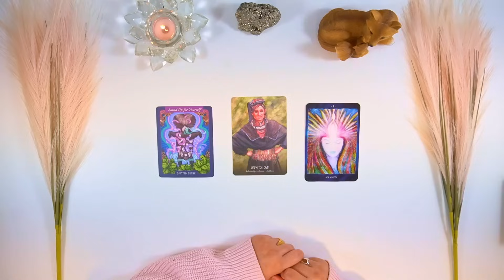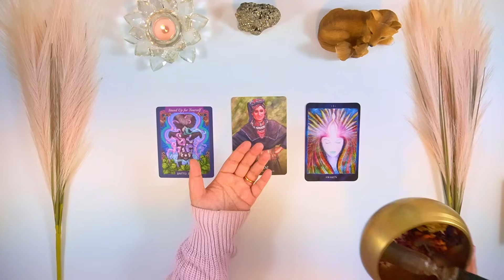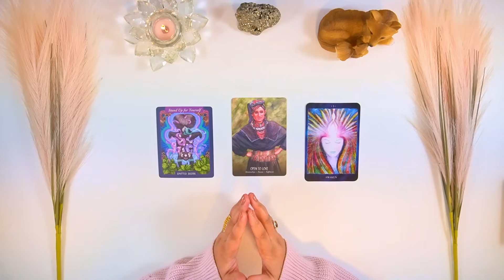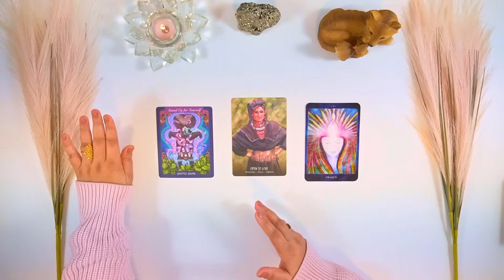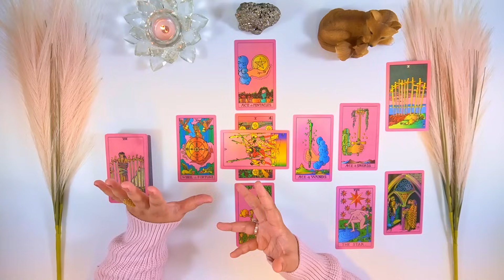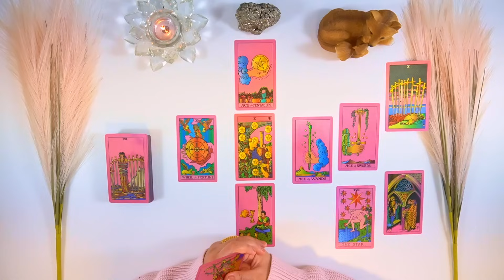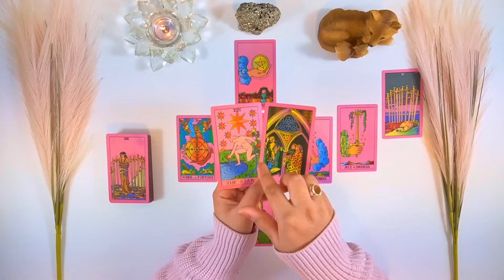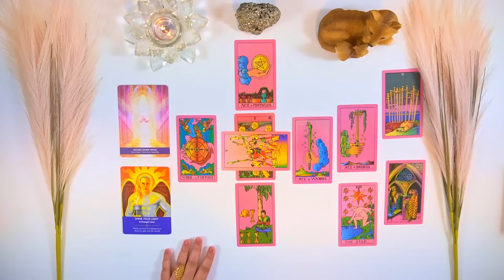☀️GEMINI- LAST READING OF 2023 ||| DECEMBER MONTHLY READING☀️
*JOIN* YouTube Membership for Educational Videos*
Thankyou :) (9 Educational Videos are already Uploaded :)